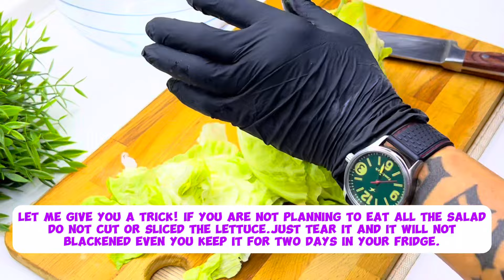HEALTHY MIX SALAD WITH RED KIDNEY BEANS AND MARINATED CHICKEN BREAST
THIS SIMPLE PROTEIN PACKED RED KIDNEY BEANS SALAD WITH MARINATED CHICKEN BREAST IS PERFECT AS A SIDE,LUNCH OR DINNER.@kusinanijunior

To help Kusina ni junior Grow:
3. Leave a comment to say hello.

Like my Facebook Page : @KUSINANIJUNIOR